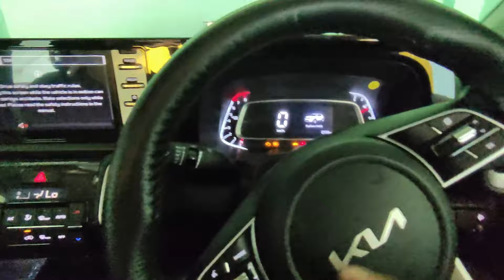CHOTI BEHEN KO CAR WASH KARNA HAI 🤣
HELLO EVERYONE, MY NAME IS AKASH. IN THIS VIDEO, I AM GOING TO DO A DAILY VLOG.

JAI HIND